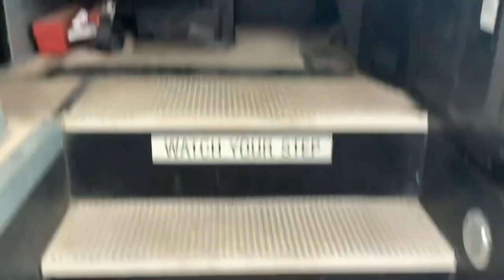First United Church of Cthulhu - quick update [Phoenix AZ ~ occult, cult, goth, horror, Lovecraft]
First United Church of Cthulhu ~ Phoenix AZ ~ join online at FUCC.IT
occult, cult, goth, horror, Lovecraft, Necronomicon, cosmic horror
FYI the pugs are Wasabi and Frankenstein

A quick update since I haven't made any videos in about 2 months.  I finally got a big shed installed so that I have a workspace.  The loft is only 5 feet high because the stupid government wants you to permit and pay them thousands of dollars for a second story on a building.  But eventually I'll finish that out, but I don't think too many people will want to hang out up there during the summer.  I'm currently experimenting with and finishing up what a non-Euclidean bathroom looks like, then I'll finish up the rest of the inside of the main house.
I spent Christmas eve in a heavy downpour reinforcing the berm along the property and making sure it didn't spill over into my neighbor's yard.  And as you can see, I have acquired a used school bus.  I'm going to remove the seats in the back, add a window AC, and turn it into the world's first and only occult bookmobile.

This will allow me to host guests overnight.  Maybe throw it on Airbnb as a “spiritual retreat” and see if we can make a few bucks for the church.  And if nothing else, it will be another air conditioned spot to drink in.

The pug warriors who guard the church grounds have confirmed that everything has been peed on to keep the coyotes away.  And in a few weeks, weather permitting, I'll try to put up a shrine or two out in the yard.

Until next time, Cthulhu fhtagn.